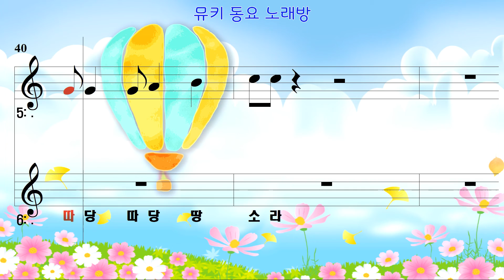[뮤키 동요 노래방] 작은 동물원 | 반주 MR